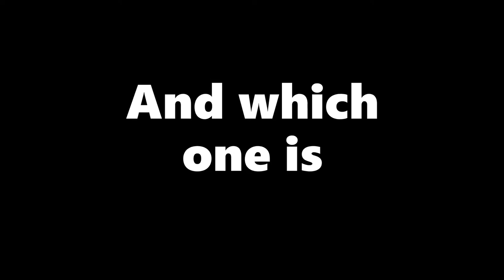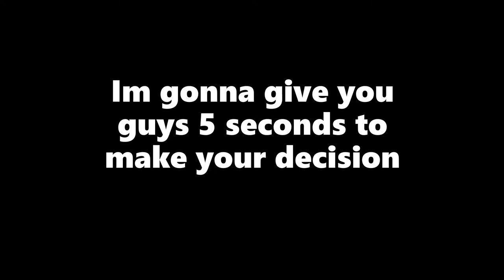Is The Mosquito Racket a Drum Gun???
I just tried to kill the mosquitoes but It glitched because it touched water so it turned out to be like that lol.

Anyways, enjoy the vid and have a nice day